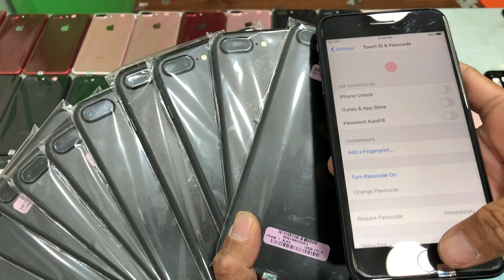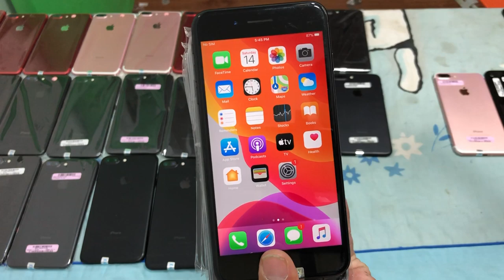🎅 Merry Christmas 2019 🎊 Coming Year 2020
iP 7Plus 128 $255-$275 កញ្ចប់ $285
iP 7Plus 32G $230-$240 កញ្ចប់ $250
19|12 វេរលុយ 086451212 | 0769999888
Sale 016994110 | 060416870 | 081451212